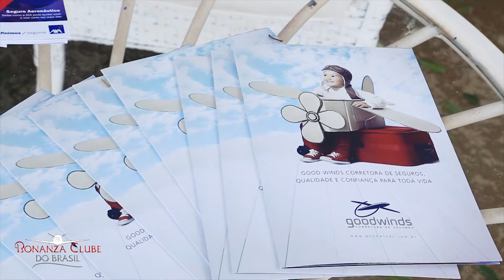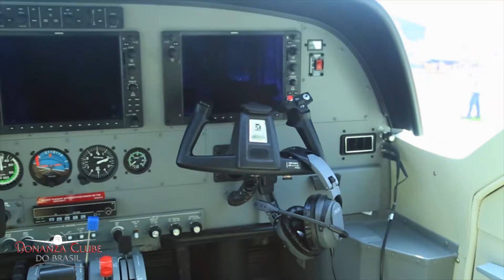Bonanza Fly In 2016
Vídeo sobre encontro de Bonanzeiros no Bonanza Fly In 2016 realizado em São Joaquim da Barra,  este evento está em sua quarta edição.

Tivemos a participação Beechcraft pela TAM Executiva, da Socata - TBM pela Algar, da EPIC Lt pela Somma Aviation e do Porto Belo Resort.